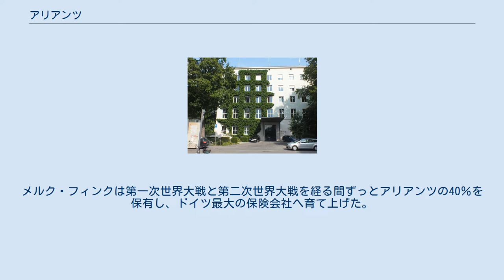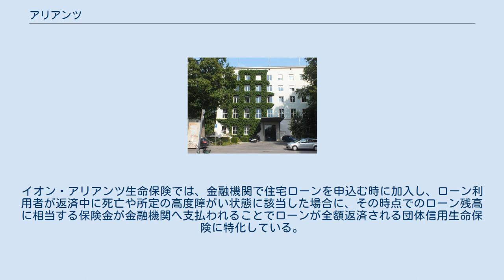アリアンツ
アリアンツ（Allianz SE）は、ミュンヘン再保険と双子の関係にある保険会社で、資産運用会社などを傘下に持つ世界有数の金融グループである。
フランクフルト証券取引所上場企業（FWB: ALV）。
 1880年にRückversicherungs-Gesellschaftという社名で設立された。
10年後に大幅な増資をしてベルリンにアリアンツを立ち上げた。
このときの出資者はメルク・フィンク商会とドイツ銀行である。
メルク・フィンクは第一次世界大戦と第二次世界大戦を経る間ずっとアリアンツの40％を保有し、ドイツ最大の保険会社へ育て上げた。
メルク・フィンクはS. M. v. Rothschild をアーリア化しており、戦後アリアンツ株を買い増して1990年にバークレイズと合併した。
 2001年、アリアンツはドイツの銀行大手のドレスナー銀行を買収し傘下に納めた。
 現在は損害保険や生命保険、医療保険および資産運用管理や各種銀行業務などを、ヨーロッパ、アジア、アメリカ、アフリカおよびオーストラリアの70カ国で行う、ヨーロッパ最大級の金融グループとなった。
2006年11月現在、アジア太平洋地域においては、日本やマレーシア、大韓民国や中華人民共和国など16カ国で各種金融事業を行っている。
 2008年にドレスナー銀行をコメルツ銀行に売却。
現在は30%の株式とアリアンツ保険のドレスナー銀行における独占販売権と投資信託の優先販売権を持つ。
 事業展開している地域 現在、下記の7社を含む250社以上の傘下企業が営業している。
 ヨーロッパの損害保険会社による日本法人第一号として、1990年に東京都港区を本社に開業した法人向け専業のアリアンツ火災海上保険株式会社を中心に、資産運用を扱う系列会社であるピムコジャパンリミテッド（PIMCO Japan Ltd）、アリアンツ・グローバル・インベスターズ・ジャパン株式会社（平成24年10月1日付けでRCMジャパン株式会社より商号変更）の日本法人や日本支店が営業している。
 1994年にはアリアンツ傘下のアシスタンス会社、モンディアル・アシスタンス・グループ（現:アリアンツ・グローバルアシスタンス）の日本法人としてAS24株式会社が設立され、東京海上グループと合弁事業化したミレア・モンディアルを経て、2014年4月1日にアリアンツ・グローバルアシスタンス・ジャパンとなり、さらに2016年10月よりAWPジャパン株式会社に社名変更を行い、アシスタンスを中心としたテレマーケティング事業と、完全子会社のチケットガード少額短期保険による少額短期保険事業をしている。
 2008年3月7日には日本における生命保険事業の免許も取得し、2008年4月より個人向け営業を行うアリアンツ生命保険株式会社が営業を開始した。
しかし市場規模の縮小傾向などから2011年9月30日をもって新規契約の受付終了を発表、2020年3月31日、アリアンツ生命保険が実施した第三者割当増資により発行する株式をイオングループの総合金融事業を担うイオンフィナンシャルサービスが引受、株式の60%を取得したことにより子会社化され、同年5月1日にイオン・アリアンツ生命保険株式会社へ商号変更された。
イオン・アリアンツ生命保険では、金融機関で住宅ローンを申込む時に加入し、ローン利用者が返済中に死亡や所定の高度障がい状態に該当した場合に、その時点でのローン残高に相当する保険金が金融機関へ支払われることでローンが全額返済される団体信用生命保険に特化している。